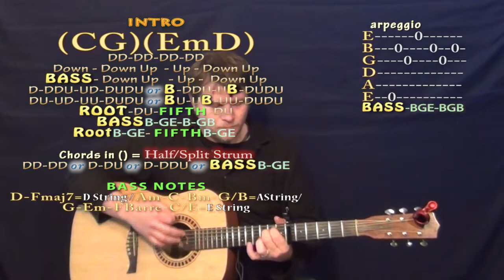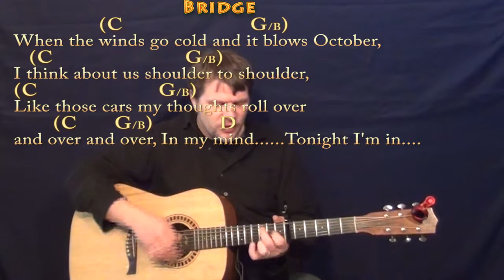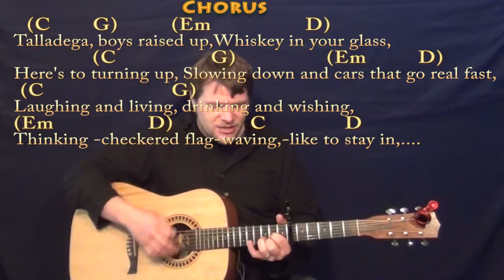Talladega (Eric Church) Strum Guitar Cover Lesson with Chords/Lyrics - Capo 6th - 8th Strum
can play along ;) Woohootiehoo and best of luck! ;) Sharing these links will make the biggest effect ;) CHART ... playalong lyric chord lesson tutorial SONGBOOKS